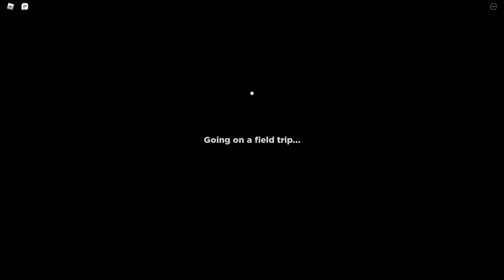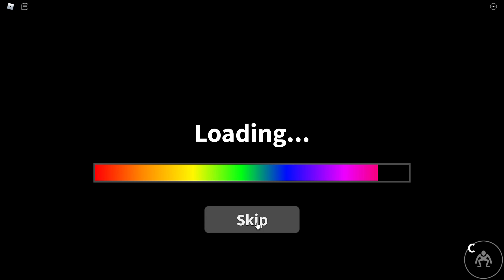H BOMB PLAYS ROBLOX RAINBOW FRIENDS